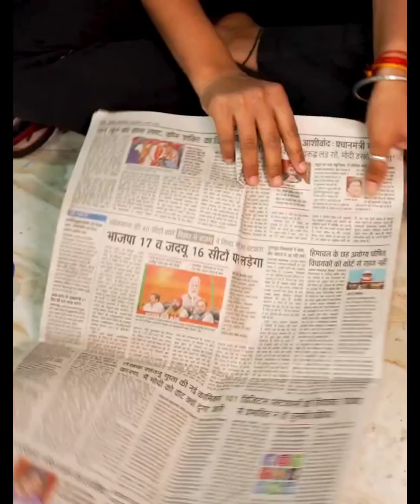best out of waste showpiece best out of waste showpiece(4)